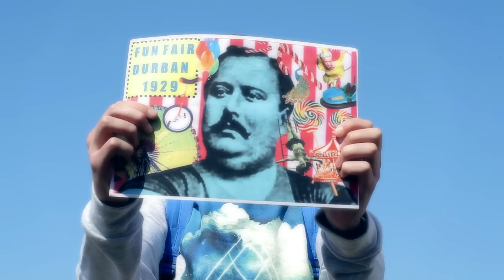DJ Kent ft The Arrows - Spin My World Around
The Arrows now release music under Largo and Pamela Myburgh
Listen here:
vibe.to/Largo

Credits:
Film Produced by Pilot Films